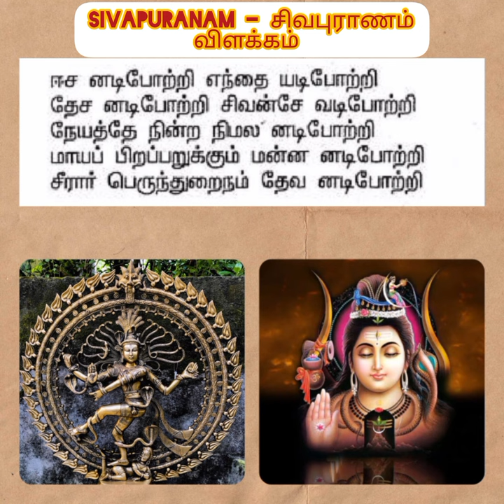சிவபுராணம் விளக்கம் - ஈசனடி போற்றி.....